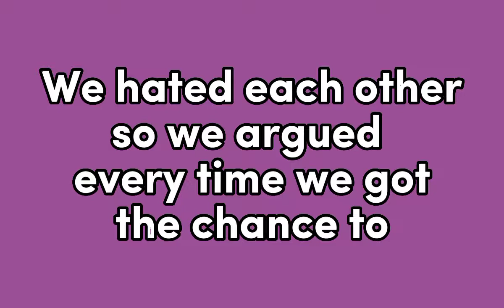"You gotta move on" Guess what? I WILL (try)